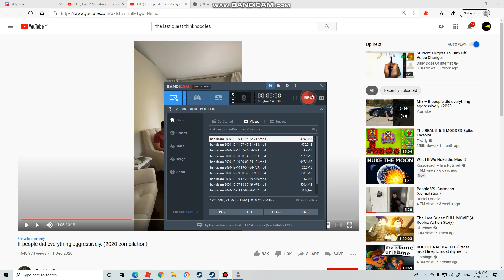Ill be back soon.